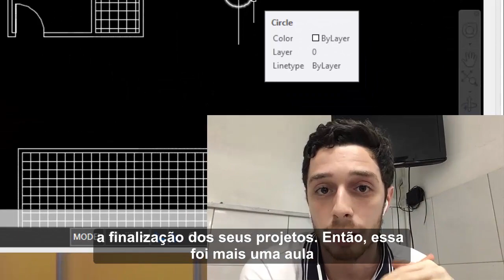AUTOCAD BÁSICO - AULA 11 - 2º EXERCÍCIO PRÁTICO COM PLANTA BAIXA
Para você que está pronto para iniciar um curso online GRATUITO de CAD, acesse: